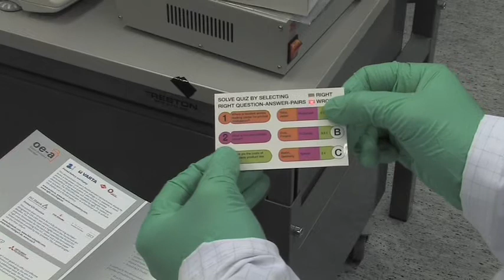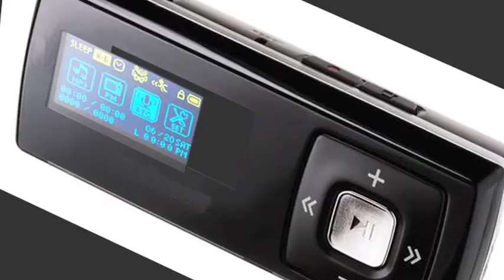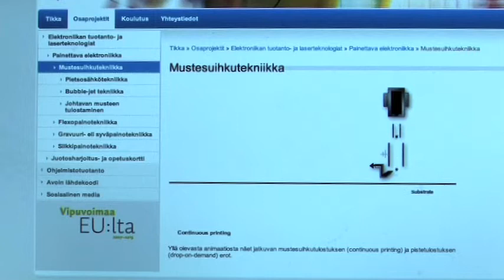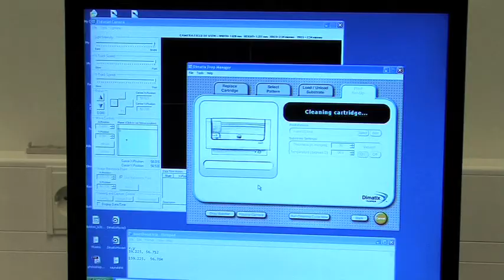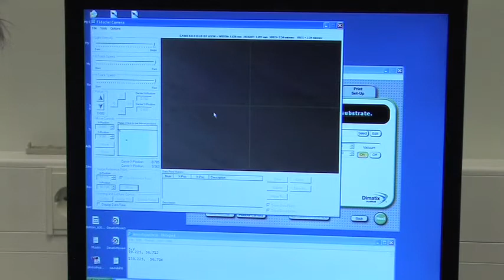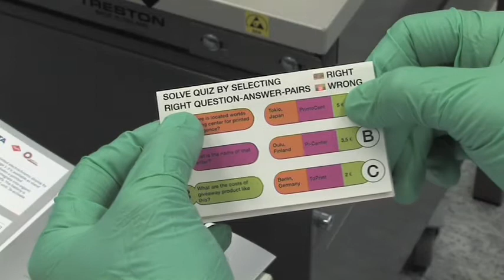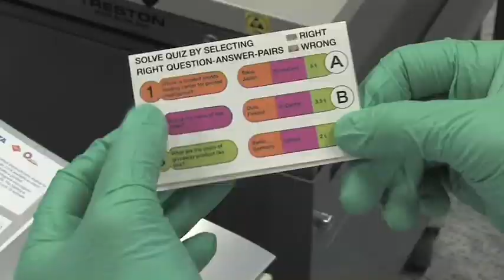Paiko avoimet ovet 07.12.2010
OAMKin Paiko projektin avoimissa ovissa 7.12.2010 ensi-iltansa saanut esittelyvideo painettavasta elektroniikasta.